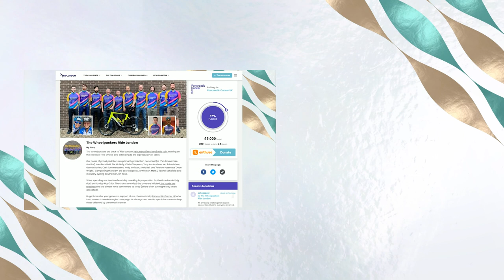Emmerdale's Tony Audenshaw On His Wife's Pancreatic Cancer & Charity Bike Ride In Her Honour | TM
Emmerdale star Tony Audenshaw has played Bob Hope in Emmerdale since 2000. But behind his funny character Tony has been struggling with a devastating loss, after his wife Ruth passed away from pancreatic cancer in 2017. Pancreatic is the deadliest common cancer and survival rates have barely improved in 50 years. Tony joins us in the studio today to tell us more, alongside Dr Semiya who will be explaining what signs to look out for. Tony will be taking part in 'Ride London' a charity cycle in his wife's honour.